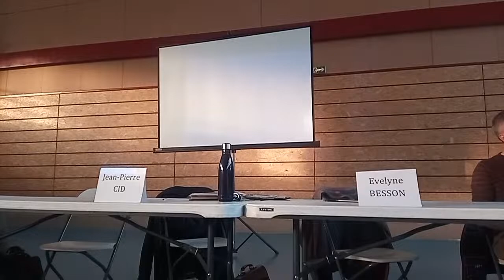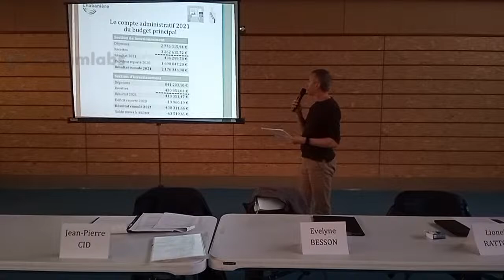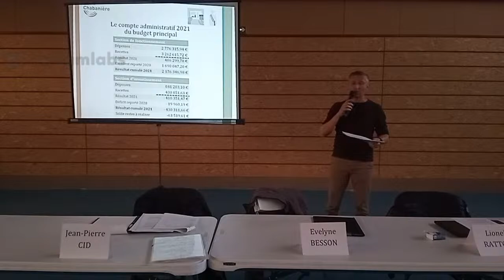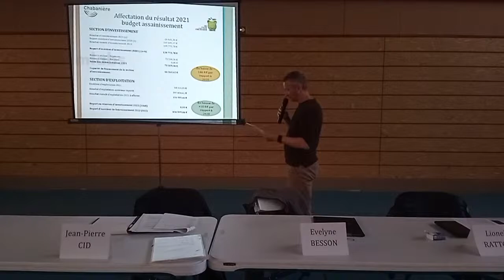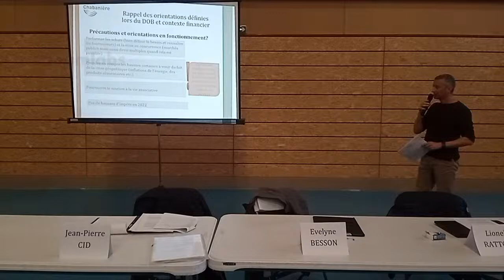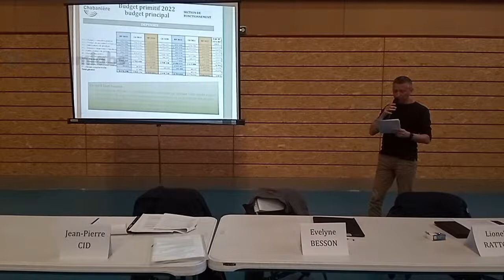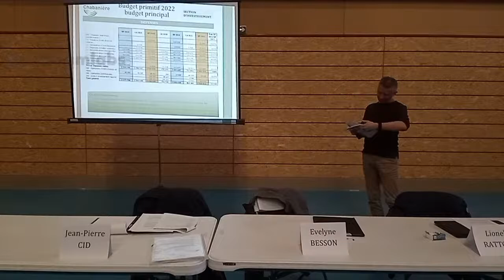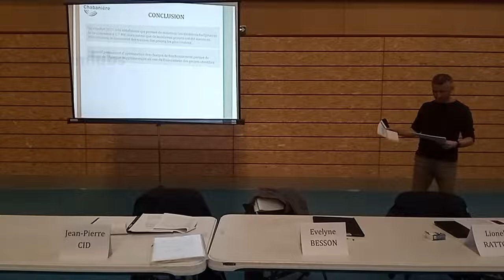Conseil municipal 28 mars 2022